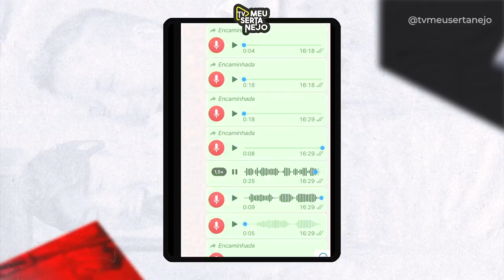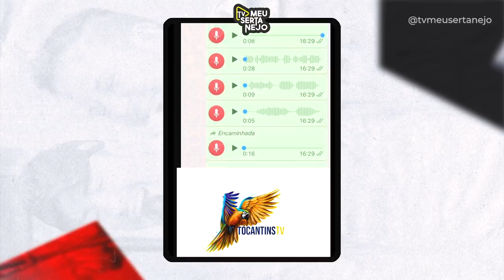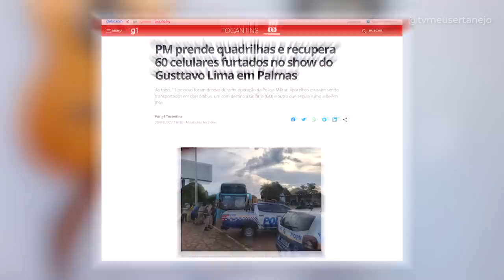GUSTTAVO LIMA recebe AMEAÇA de TRAFICANTE: "Vai ser ultimo show", POLICIA RESOLVE!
GUSTTAVO LIMA recebe ameaça de TRAFICANTE banguela "Vai ser ultimo show", Policia resolve!

Nas imagens, a suspeita exibe uma arma enquanto faz ameaças ao cantor. “Gusttavo Lima, vai ter tiro depois da saída lá [do show]. ‘Nóis’ vai colar daquele jeito. Vai ser o último show, viu? Vai vendo”, afirma.

Segundo informações do portal BNews, citando o jornal Sou de Palmas, a suspeita em questão se chama Karine, conhecida pelo apelido de Banguela, uma traficante da região sul da cidade.